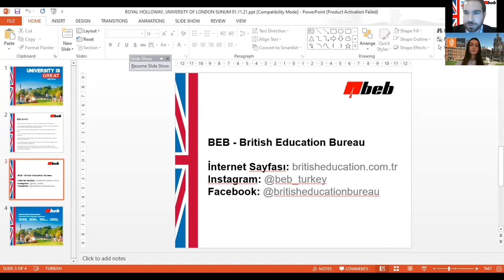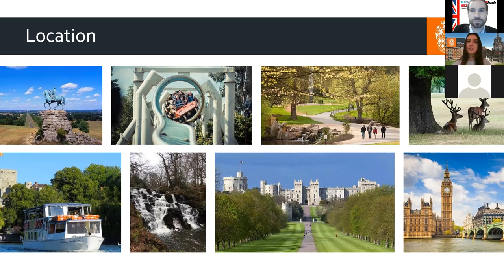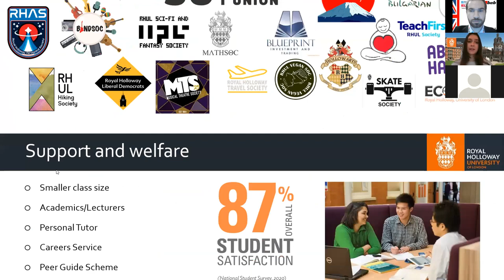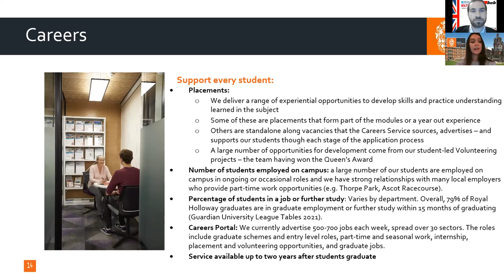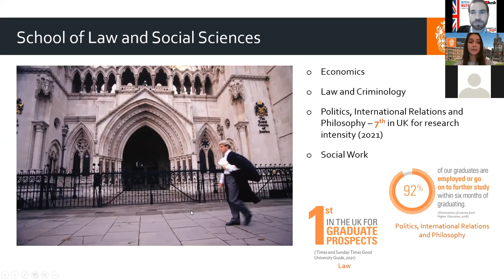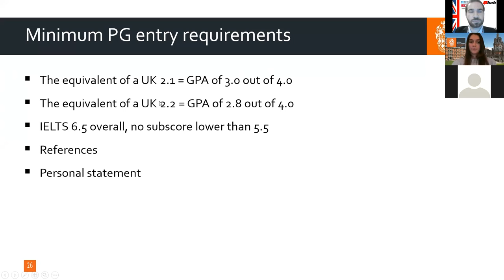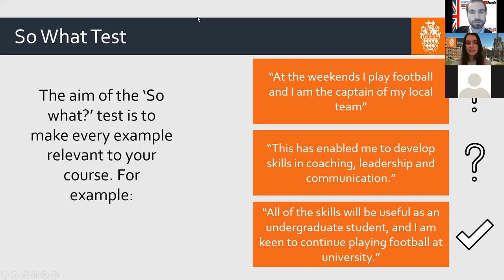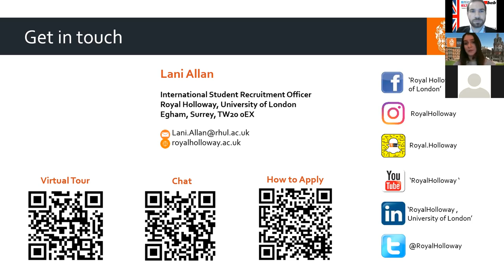Royal Holloway, University of London - CONNECT UK World Class University Webinar Series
Dünyanın en iyi Birleşik Krallık üniversitelerini ağırladığımız CONNECT UK - World Class University Webinar Series kapsamında Royal Holloway, University of London ile bir araya geldik.

İngiltere'nin en iyi 20 üniversitesi içerisinde yer alan (Guardian University Guide 2022) ve şehir tercihi Londra olan öğrencilerin başvurularda en çok öncelik verdikleri üniversitelerden biri olarak öne çıkan Royal Holloway, University of London hakkında Üniversite yetkilimizin Üniversitedeki lisans programları, başvuru şartları, eğitim ücretleri, burs olanakları ve konaklama seçenekleri gibi birçok konuda bilgi aktardığı ve merak edilen soruları cevaplandırdığı webinar canlı yayınının kaydını videoda bulabilirsiniz.

Birleşik Krallık'ta eğitim hakkında ve resmi temsilciliğini yaptığımız Birleşik Krallık üniversitelerinden yetkililerimiz, öğrencilerimiz ve akademisyenleri konuk ederek düzenleyeceğimiz etkinlikler ile ilgili duyuruları aşağıda yer alan web sitemiz ve sosyal medya hesaplarımızdan takip edebilirsiniz.